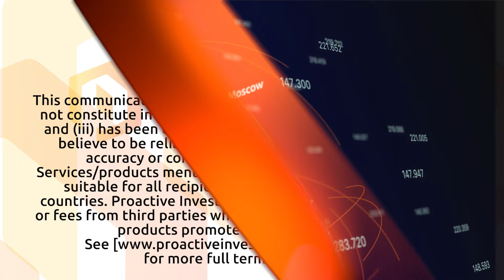Coinsilium's 2023 financial turnaround and Web3 expansion as it inks new partnership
Coinsilium Group Limited CEO Eddy Travia and chief financial officer Ben Proffitt talked with Proactive's Stephen Gunnion about the company’s significant progress and achievements over the past year.

Proffitt provided a detailed overview of the company's financial recovery in 2023. After a challenging 2022, where they faced £1.3m in impairments and an overall loss of £2m, the company reported a much improved £660,000 loss in 2023. This recovery was driven by rising cryptocurrency prices and a lean operational strategy.

Proffitt highlighted that Coinsilium ended the year with around £300,000 in cash and £500,000 in crypto reserves, bolstered by a recent raising of nearly £500,000.

Travia discussed Coinsilium's operational strides, including the acquisition of Web3 advisory services business Tokenomi and collaborations with various Web3 projects. Notable investments include Silta Finance, Yellow Network, and SSV Network. He also announced a new partnership with Liteflow and a fresh investment in Otomato, emphasising the potential for automation in the blockchain space.

Travia shared insights into the strategic importance of the recent deals and the positive impact of rising crypto prices on the company’s outlook for 2024. He expressed optimism about the sector's future, particularly in fostering new Web3 innovations.